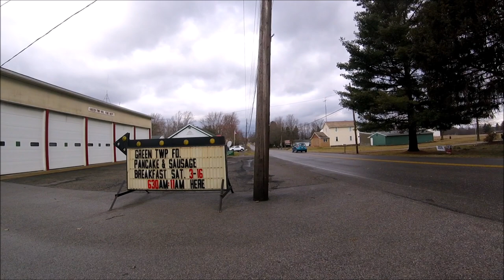How to sleep in your Chevy car or pickup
In case your every driving across the country and feel the need to sleep   Here is how you can do it comfortably in your car.  My advice is move to the passenger seat put it all the way back and fall asleep.  You can also use the drivers seat for a quick escape, but less comfortable or the back bench seat.  The problem with the back bench seat is that it is small and cramped and unless you are really short, you probably will not get a very good sleep.